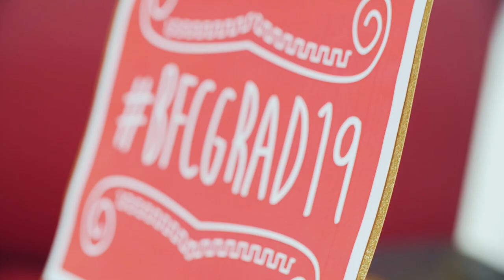B&FC Graduation 2019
Best bits from this B&FC's 2019 Graduation